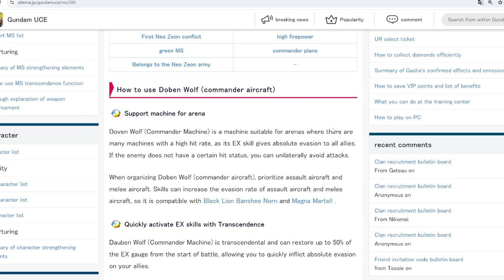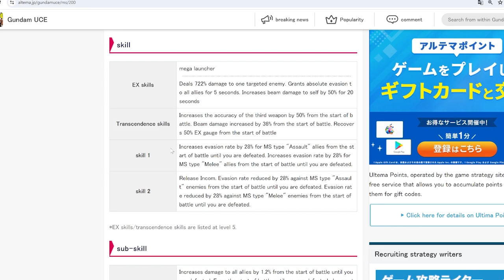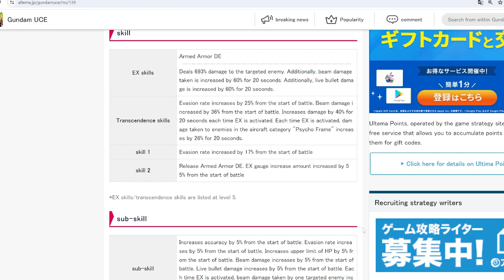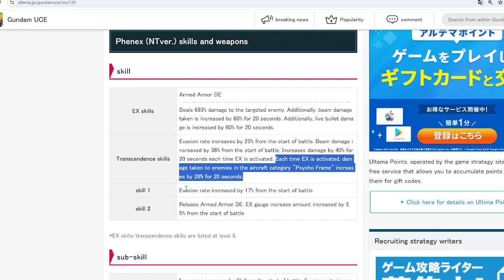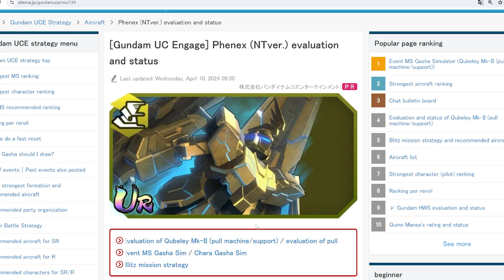Looks Like Half-Anniversary Is Around The Corner (Gundam UC Engage)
Half-year anniversary looks like will commence some time later this month with the release of Phenex